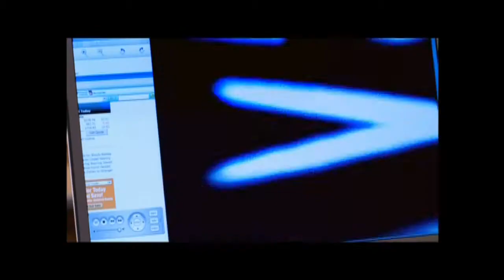MOVIE TRAILER - OSAMA | BARBER SHOP 2 - Back in Business | Hollywood Trailer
Random Movie Trailer | Her name is Osama - The Taliban are coming || BARBER SHOP 2 - Back in Business